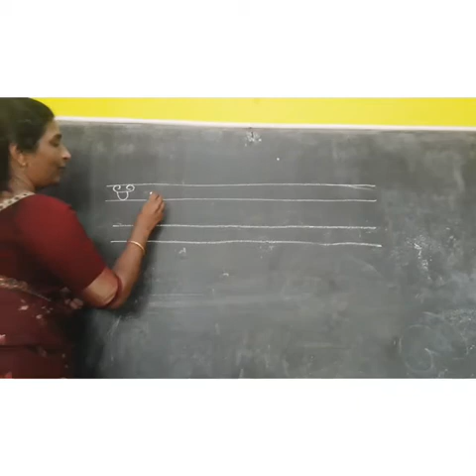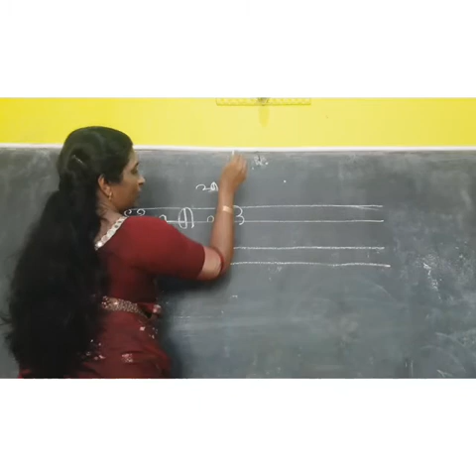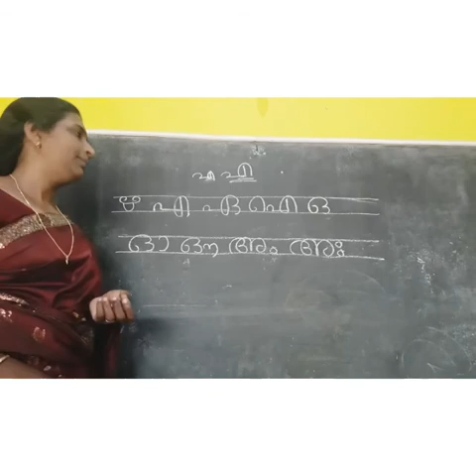മലയാള അക്ഷരപഠനം part-3